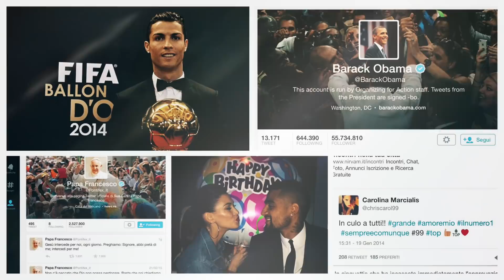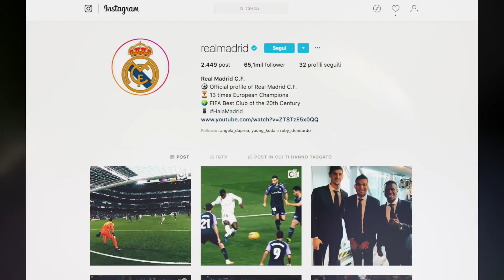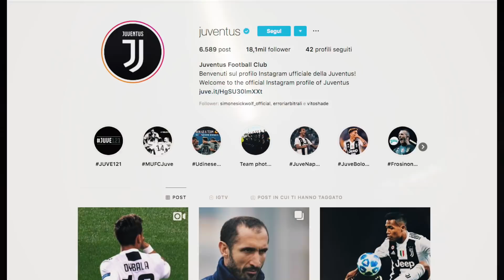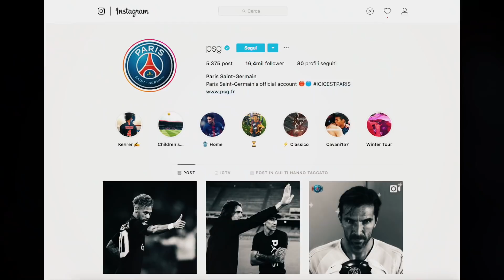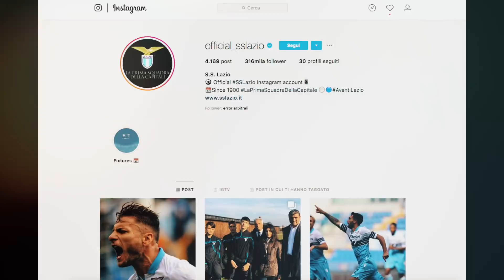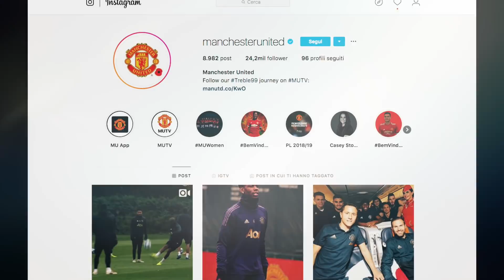IN ITALIA FUNZIONA MALE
Grazie a Numero-Diez.com